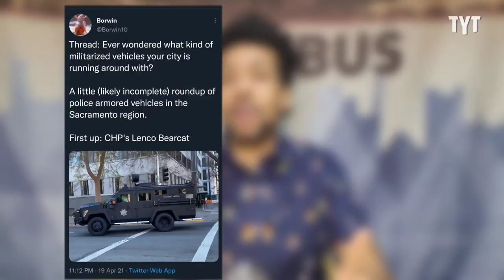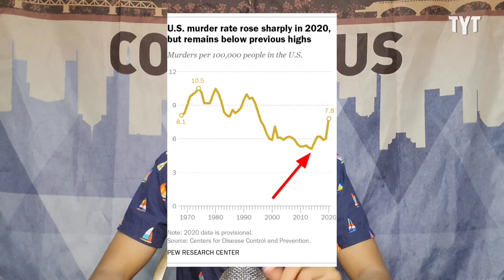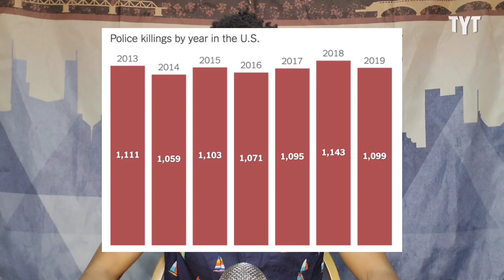Jeff Wiggins: FACTS Of Defunding The Police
Crime rates in both red and blue states have spiked even as funding continues to rise in police departments around the country.

Jeff Wiggins breaks it down in part 2 of his 3 part series on Law Enforcement & Defunding the Police on Rebel HQ.